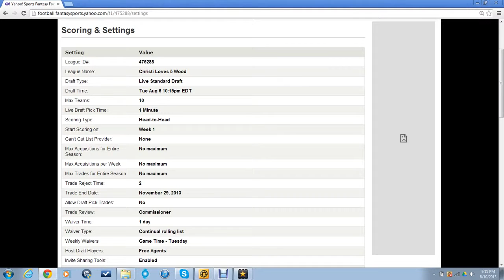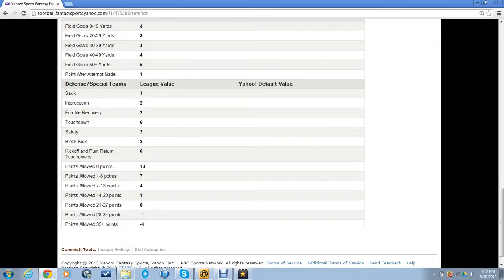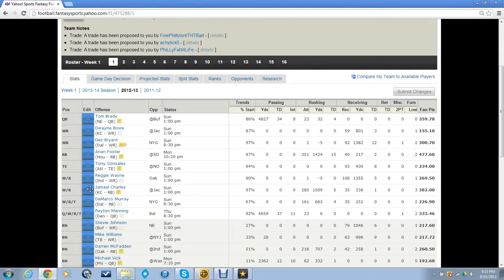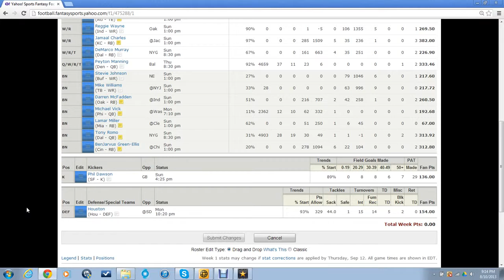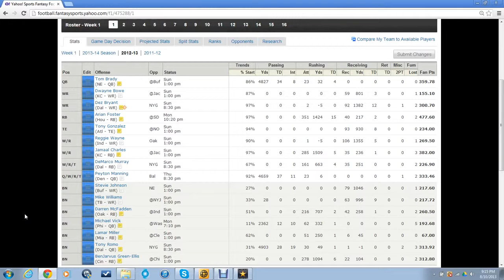espn fantasy football video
espn fantasy football video watch in 2014